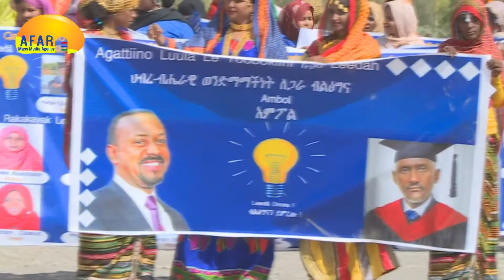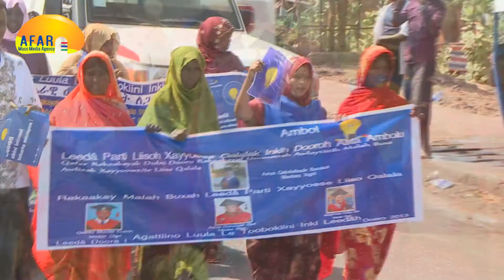Qafár Rakaakayak Leedâ Missoynah Kutbeh Buxak Sayyô Liigih Miraaciinu kee Adoytit Qokol Soolo Gexsen